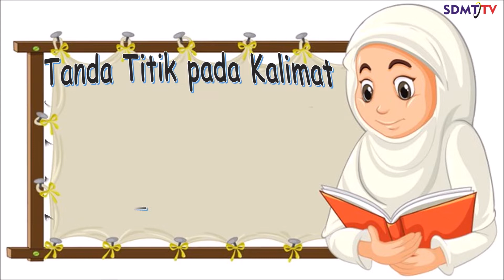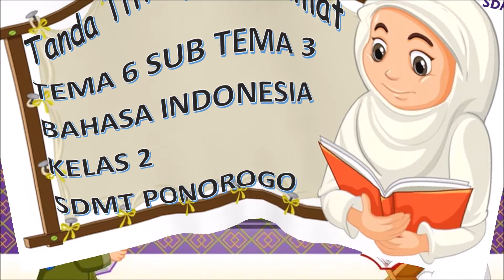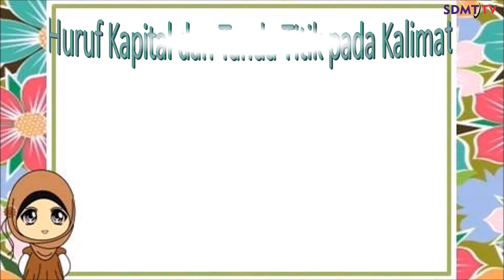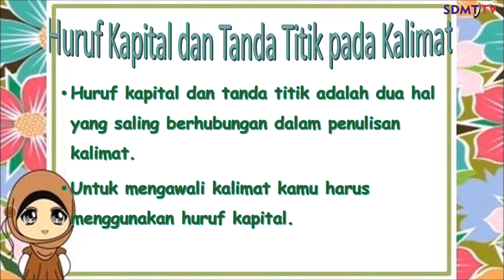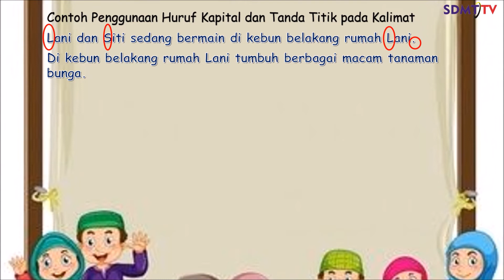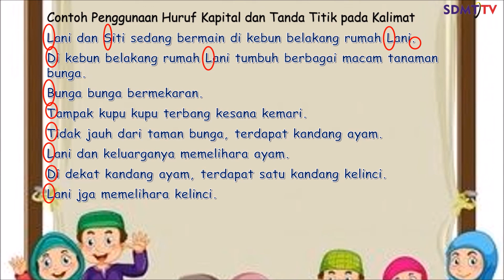Penggunaan Tanda Titik dan Huruf Kapital